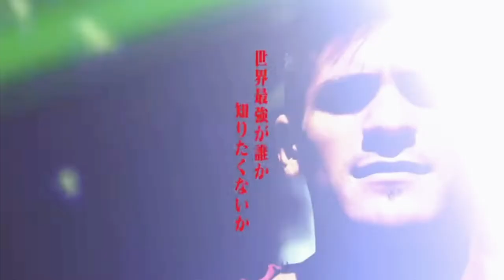【K-1】フェザー級世界最強決定トーナメント 煽りV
非公式動画になります